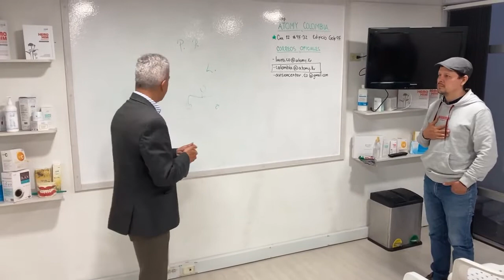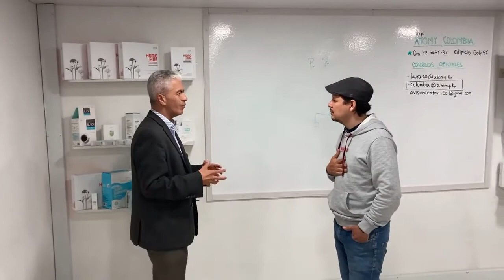Centro de Educación Atomy A Vision Center